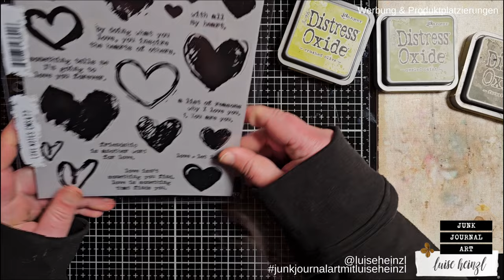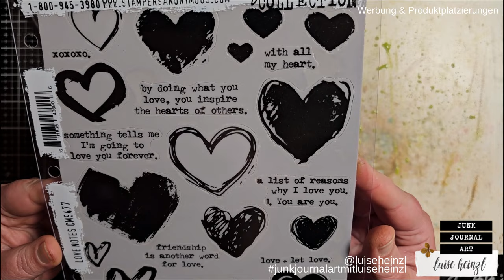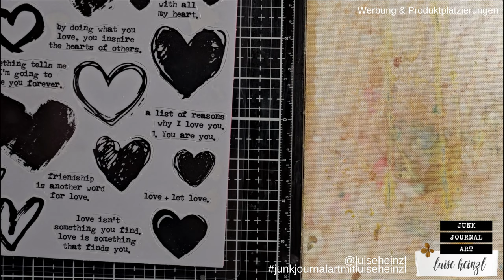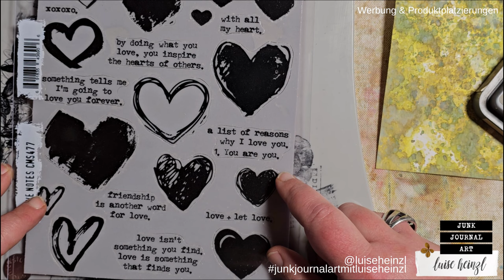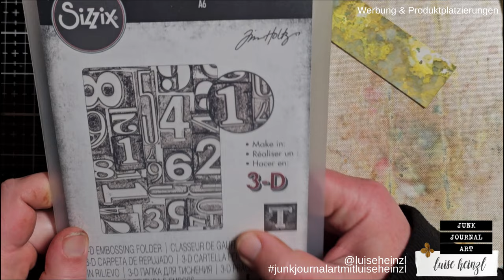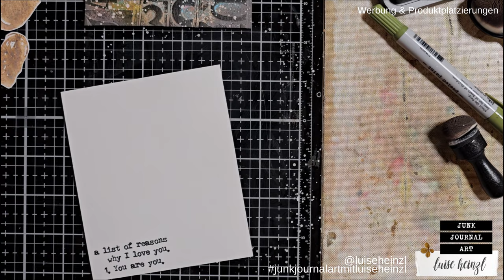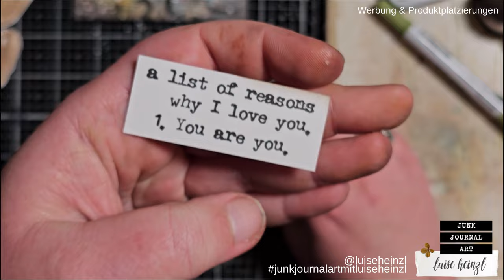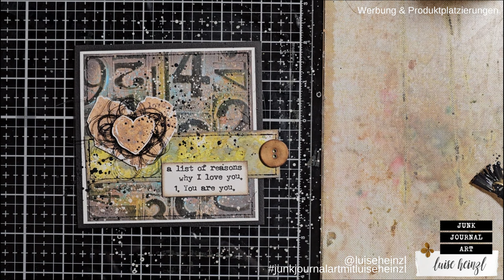Eine Liste von Gründen, warum ich dich liebe! Wir gestalten eine besondere Karte für DICH!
Heute habe ich eine besondere Botschaft an DICH!

Einfach den Link anklicken, Erinnerung setzen, und du wirst es nicht verpassen!

MEIN SHOP - DIGITALES PAPIER & HANDGEMACHTE UNIKATE: